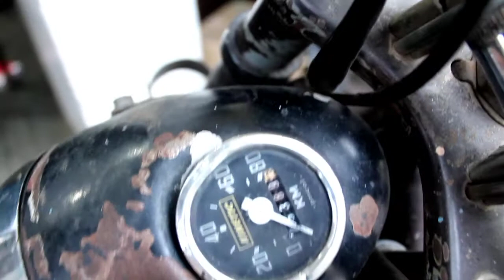Jawa Classic 250 vintage review // Jawa bikes in Mysore //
Jawa 250 classic vintage bike in mysore, Karnataka, India.